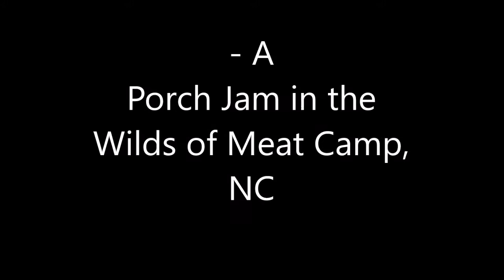Melissa Reaves - Live and Trippy Porch Concert in Meat Camp NC 2016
The Hissing of Mountain Lawns - The Melissa Reaves Live and Trippy Porch Concert in the Wilds of Meat camp. NC. July 24, 2016